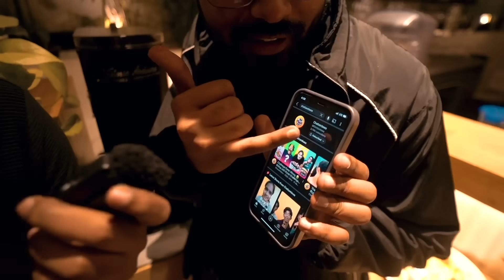"കള്ളൻ" - Challenge Video 🥲 Youtube Meetup at Delhi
💃CHATTAMBEES💃